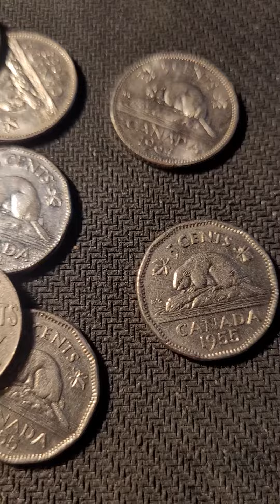WOW! WOW! THE BEST COIN ROLL HUNT EVER. DO I DESERVE YOUR SUBSCRIPTION. WATCH LIVE LINK BELOW. WOW!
LIVE STREAM
 START WATCHING @ 52:00 MINUTES

SUPPORT CHANNEL HELP COVER COST OF SHIPPING FOR THE FREE GAW'S. IT TRULY HELPS & KEEPS US BEING ABLE TO AFFORD DOING THIS FOUND IT BURIED

SHARE OUT MY LISTING TO GET FREE SILVER COINS.

TONIGHT I'LL BE SORTING AND TALKING COINS. YOU LIKE, COLLECT OR JUST BUY & SELL HANG OUT WITH USE.
WE ALL LIKE TO LEARN ABOUT COINS SO IF YOU HAVN'T SEEN IT OR READ IT FROM LEGIT BOOK IT ISN'T TRUE IN MY EYES.
GUESSING IS FOR GAMES.

WE BE SORTING, LOOKING, SEARCHING, TALKING, SHARING, GIVING COINS.

PAYPAL PAY USEING, GOOD & SERVISES ONLY PLEASE, PROTECTS BOTH OF US.